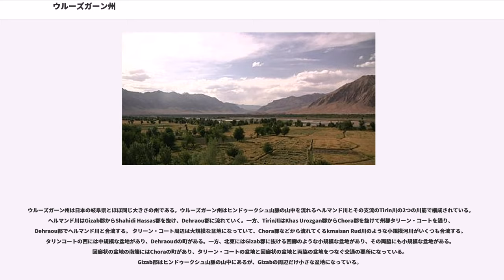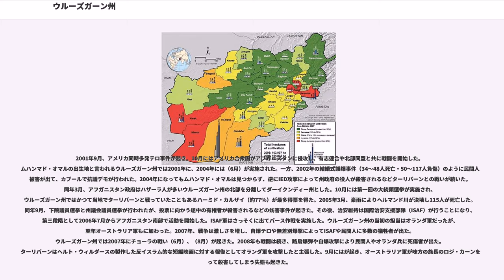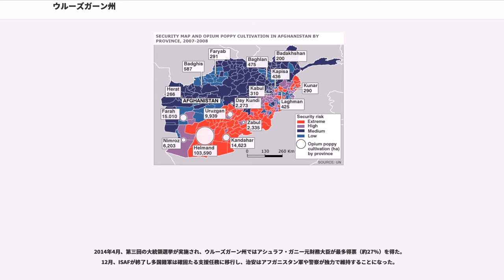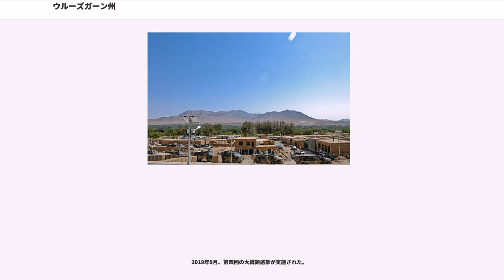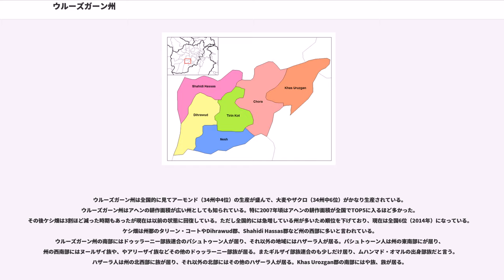ウルーズガーン州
ウルーズガーン州（"Orūzgān" パシュトー語表記で ؤروزگان）は、アフガニスタン南部の州である。面積は約1万1474平方キロメートル（34州中20位）、州の総人口は33万3500人（34州中30位）、人口密度は29人/平方キロ（34州中21位）。ウルズガン県やウルズガン州と表記される事もある。州都は。

ウルーズガーン州は日本の岐阜県とほぼ同じ大きさの州である。ウルーズガーン州はヒンドゥークシュ山脈の山中を流れるヘルマンド川とその支流のTirin川の2つの川筋で構成されている。ヘルマンド川はGizab郡からShahidi Hassas郡を抜け、Dehraou郡に流れていく。一方、Tirin川はKhas Urozgan郡からChora郡を抜けて州都タリーン・コートを通り、Dehraou郡でヘルマンド川と合流する。 タリーン・コート周辺は大規模な盆地になっていて、Chora郡などから流れてくるkmaisan Rud川のような小規模河川がいくつも合流する。タリンコートの西には中規模な盆地があり、Dehraoudの町がある。一方、北東にはGizab郡に抜ける回廊のような小規模な盆地があり、その両脇にも小規模な盆地がある。回廊状の盆地の南端にはChoraの町があり、タリーン・コートの盆地と回廊状の盆地と両脇の盆地をつなぐ交通の要所になっている。Gizab郡はヒンドゥークシュ山脈の山中にあるが、Gizabの周辺だけ小さな盆地になっている。

1950年頃、ウルーズガーン州は南部州（現在のパクティヤー州）の一部だったが、1964年頃に分割されて独立した州になった。1966年頃、パクティヤー州の一部を再分割してKatawaz・ウルーズガーン州とする構想が練られたが実現しなかった。その頃の州都はQala-Hazar Qadamにあったが、1971～1972年頃に現在の州都であるタリーン・コートに移動した。

2001年9月、アメリカ同時多発テロ事件が起き、10月にはアメリカ合衆国がアフガニスタンに侵攻し、有志連合や北部同盟と共に戦闘を開始した。ムハンマド・オマルの出生地と言われるウルーズガーン州では2001年に、2004年には（6月）が実施された。一方、2002年の結婚式誤爆事件（34～48人死亡・50～117人負傷）のように民間人に被害が出て、カブールで抗議デモが行われた。2004年になってもムハンマド・オマルは見つからず、逆にIED攻撃によって州政府の役人が殺害されるなどターリバーンとの戦いが続いた。同年3月、アフガニスタン政府はハザーラ人が多いウルーズガーン州の北部を分離してダーイクンディー州とした。10月には第一回の大統領選挙が実施され、ウルーズガーン州ではかつて当地でターリバーンと戦っていたこともあるハーミド・カルザイ（約77％）が最多得票を得た。2005年3月、豪雨によりヘルマンド川が決壊し115人が死亡した。同年9月、下院議員選挙と州議会議員選挙が行われたが、投票に向かう途中の有権者が殺害されるなどの妨害事件が起きた。その後、治安維持は国際治安支援部隊（ISAF）が行うことになり、第三段階として2006年7月からアフガニスタン南部で活動を開始した。ISAF軍はさっそくに出てパース作戦を実施した。ウルーズガーン州の当初の担当はオランダ軍だったが、翌年オーストラリア軍もに加わった。2007年、戦争は激しさを増し、自爆テロや無差別爆撃によってISAFや民間人に多数の犠牲者が出た。ウルーズガーン州では2007年にチョーラの戦い（6月）、（8月）が起きた。2008年も戦闘は続き、路肩爆弾や自爆攻撃により民間人やオランダ兵に死傷者が出た。ターリバーンはヘルト・ウィルダースの製作した反イスラム的な短編映画に対する報復としてオランダ軍を攻撃したと主張した。9月にはが起き、オーストラリア軍が味方の族長のロジ・カーンを誤って殺害してしまう失態も起きた。

2009年3月、カカラクの戦いが起きた。8月には第二回の大統領選挙が実施され、ウルーズガーン州ではハーミド・カルザイ大統領が最多得票（約61％）を得たが、警察署や検問に対する自爆攻撃が続いた。2010年、第二回の下院選挙と州議会選挙が行われたが、戦争は更に激しくなりISAFや民間人の死傷者が急増した。ウルーズガーン州では誤爆により民間人が死傷し、自爆攻撃が続いていたが、バルケネンデ内閣はアフガニスタン駐留延長問題で総辞職し、2010年8月にオランダ軍が撤退した。結局4年間の派兵で21人...